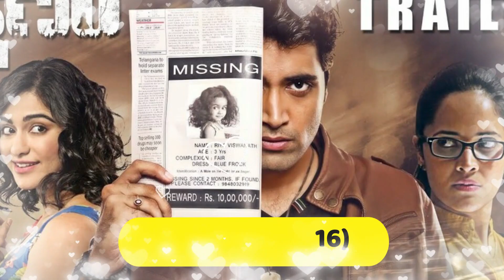Every South Indian Telugu Actor Top Rated Movies List According To IMDB | Highest Rated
Today Malisha Jarin will tell you about Every South Indian Telugu Actor Top Rated Movies List According To IMDB

Jersey 2019 Telugu sports drama film .The film stars Nani and Shraddha Srinath in the lead roles . Athadu 2005 action thriller film directed by Trivikram Srinivas.  Cast Mahesh Babu, Trisha. one of the highest grossing Telugu films.

Kshanam 2016 mystery thriller film with Adivi Sesh and Adah Sharma in lead roles .tiger shroff starrer Hindi blockbuster film Baaghi 2 remake.Rangasthalam 2018 period action drama film directed by Sukumar. stars Ram Charan and Samantha Akkineni in the lead roles. Indutsry Hit in box office.

Ready 2008 action comedy film directed by Srinu Vytla.features Ram and Genelia in lead roles .in Hindi under the same name as Ready. one of the highest-grossing Telugu films in 2008.

Aravinda Sametha Veera Raghava 2018 action drama film directed by Trivikram Srinivas. The film stars Jr. NTR and Pooja Hegde in the lead roles .

Baahubali 2 The Conclusion 2017 epic action film Director: S.S. Rajamouli . Stars Prabhas, Rana Daggubati, Anushka Shetty, Tamannaah Bhatia.Pelli Choopulu 2016 romantic comedy film directed by Tharun Bhascker Dhaassyam. It features Vijay Deverakonda and Ritu Varma in the lead roles.

Rudraveena 1988 musical-drama film. the film features Chiranjeevi and Shobana in the lead , Stroey is about Suryam, the son of a great musician wishes to change society through his music.

Kick 2009 telugu action comedy film directed by Surender Reddy. It features Ravi Teja, Ileana D'Cruz,  thus was the third highest grosser of that particular year.Vedam 2010 action drama film directed by Krish. starring Allu Arjun, Manoj Manchu, Anushka Shetty,Krish later remade the film in Telugu as Vaanam .